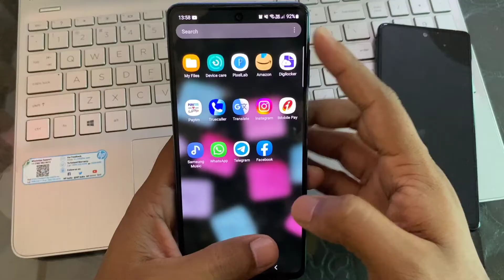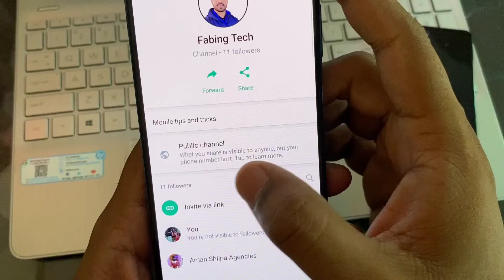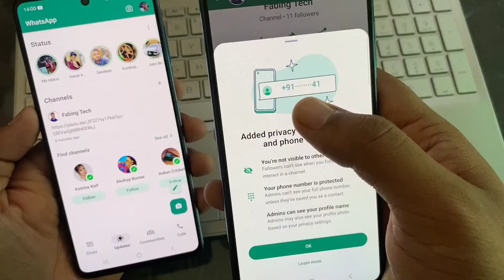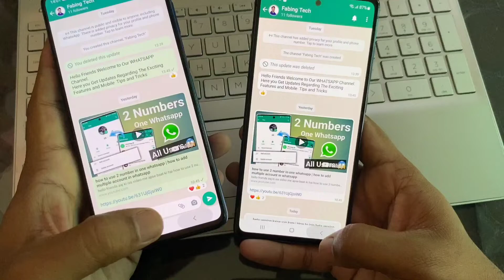Whatsapp Channel Privacy कैसे काम करती है | How whatsapp channel privacy works | Whatsapp New update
Hello friends aaj ki iss video me apse baat ki hai Whatsapp Channel Privacy कैसे काम करती है ya fer How whatsapp channel privacy works

whatsapp channel privacy
whatsapp chanel privacy issue
whatsapp channel kaise banaye